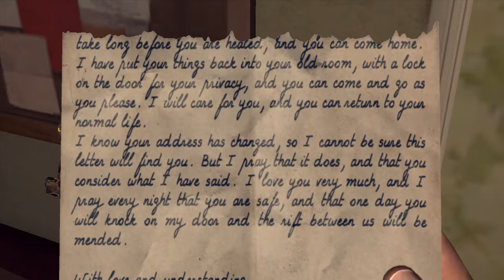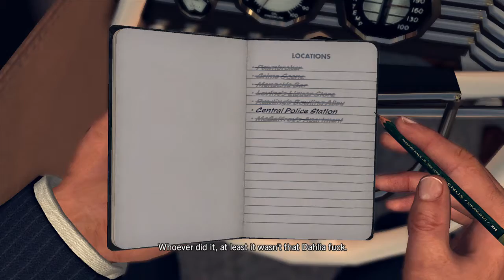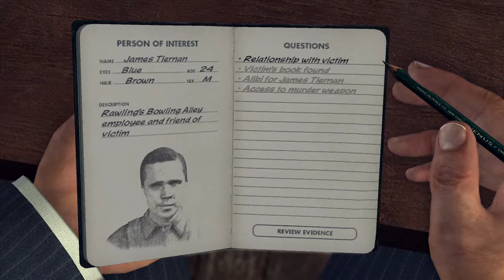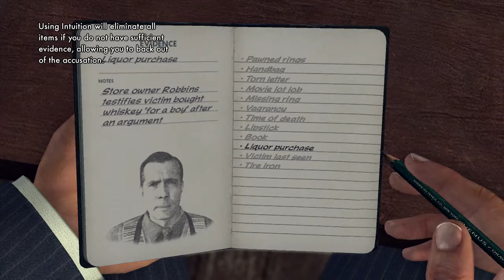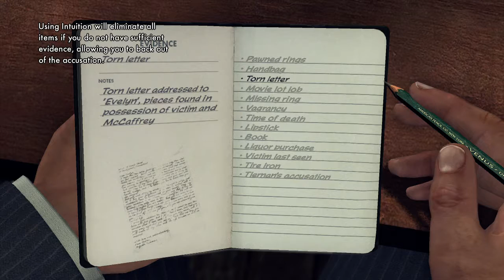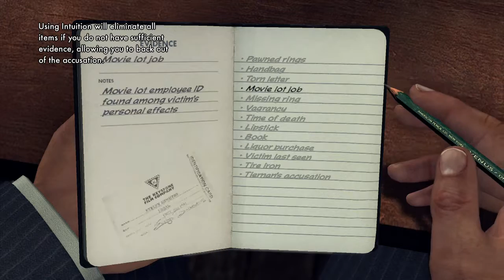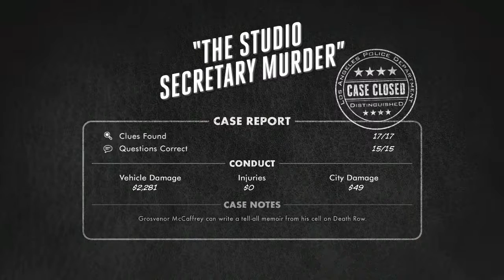La Noire Part 23 The Studio Secretary Murder Part 3